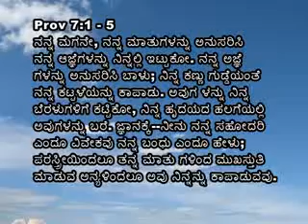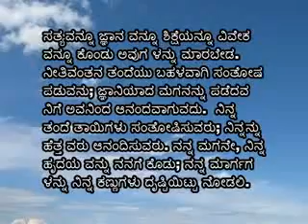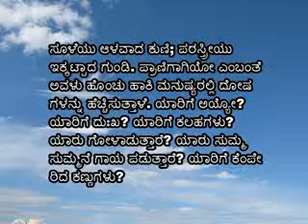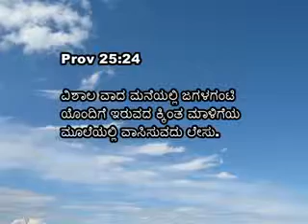04 Athma Jyothi Pastor Alwyn Colaco